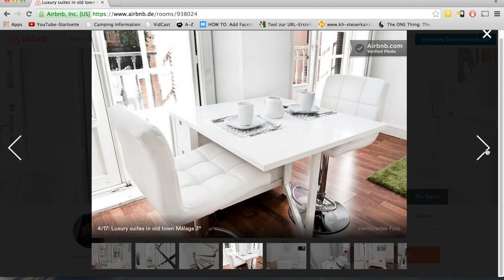Airbnb: Verdiene Geld mit Deiner Wohnung (Erfahrung und Gutschein)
Im Video schildere ich meinen Erfahrungen mit Airbnb und schenke Dir einen Gutschein mit Airbnb Startguthaben.

Nimm an unserem "Raus aus dem Büro" Crashkurs teil, so lange es noch KOSTENLOS ist:

Was sagst Du zu diesem Video? Lass doch mal einen Kommentar da!